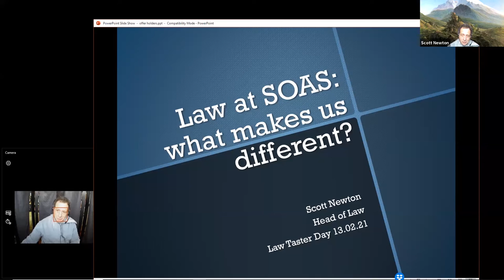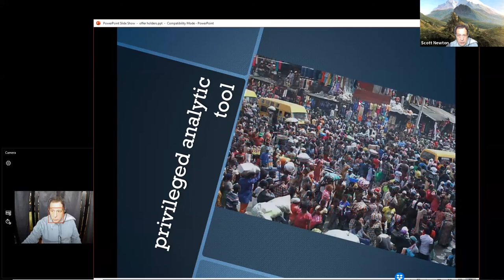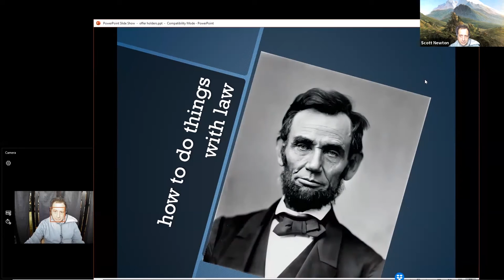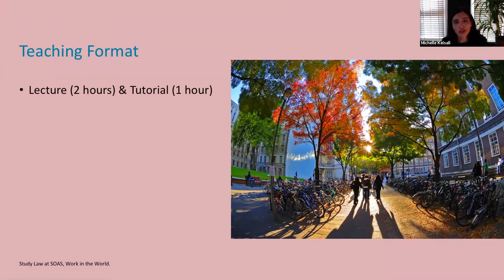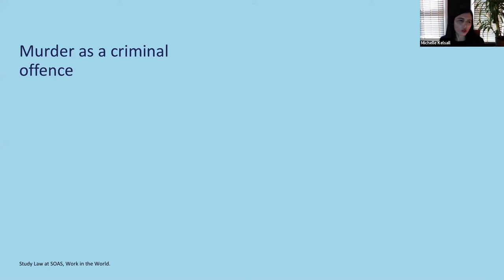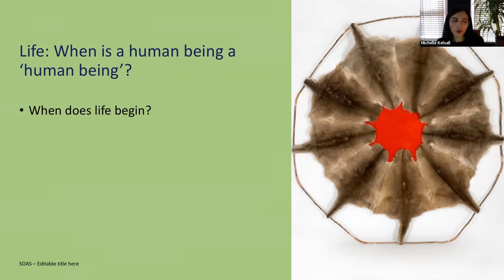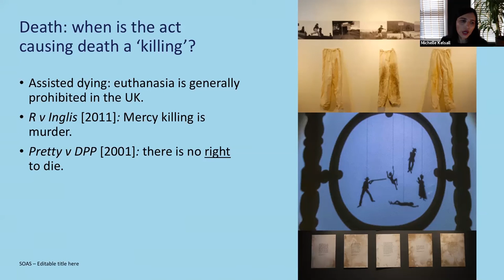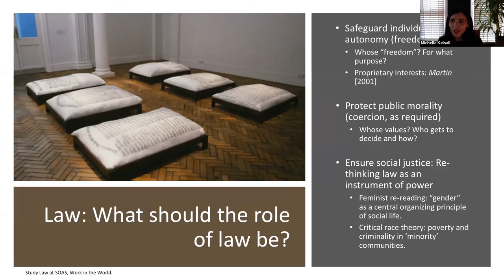Law Taster Day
Life, Death and Law: When is Murder, Murder?